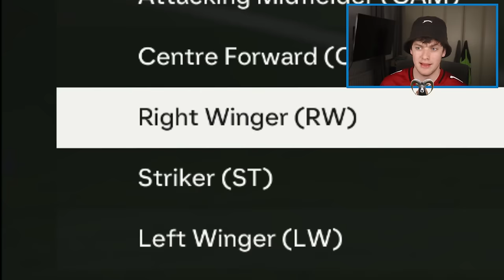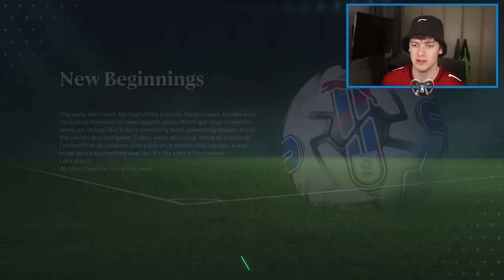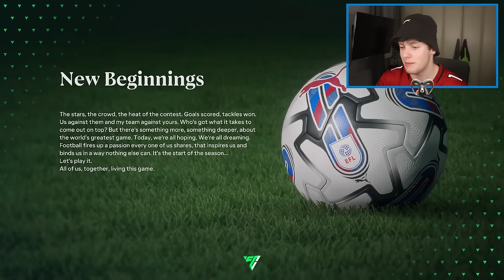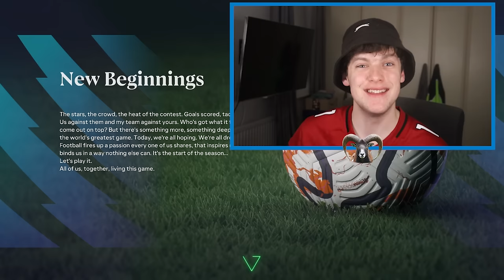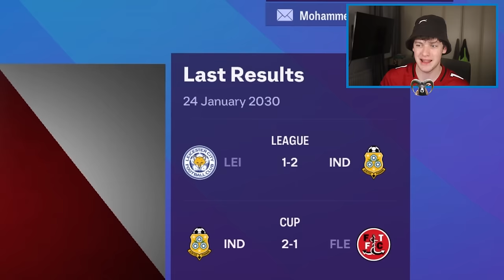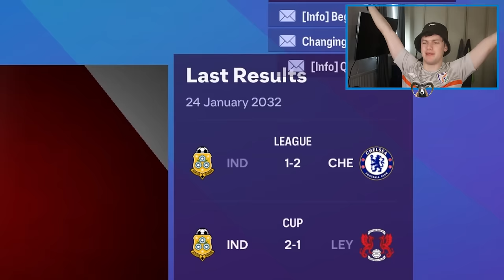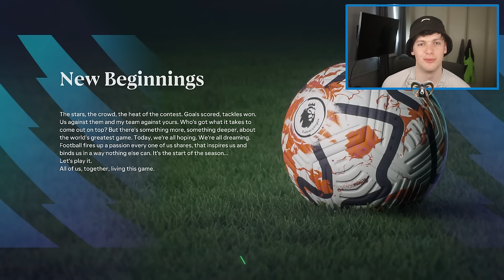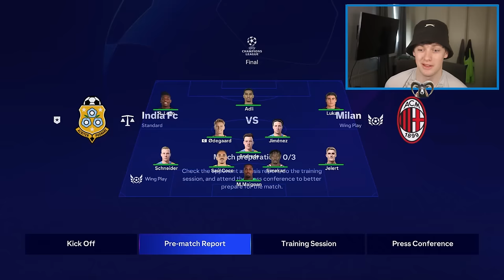I Gave India A PERFECT Youth Academy...